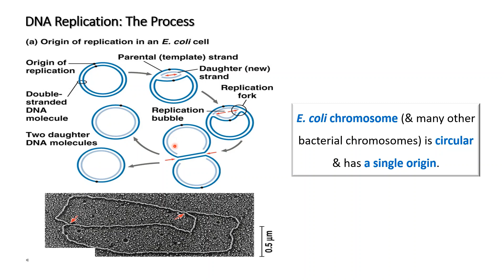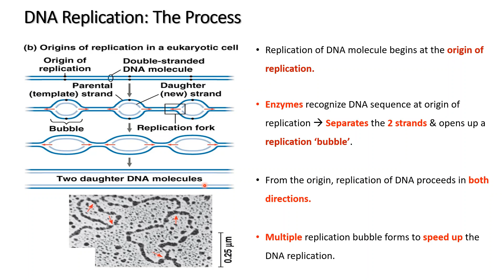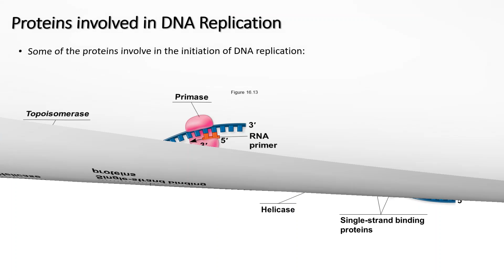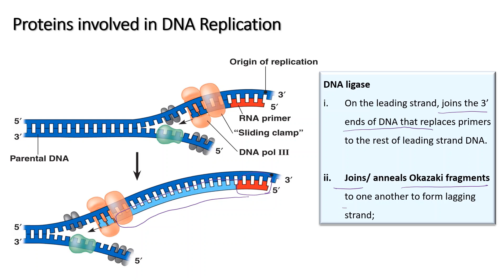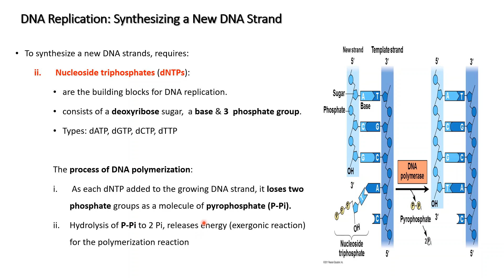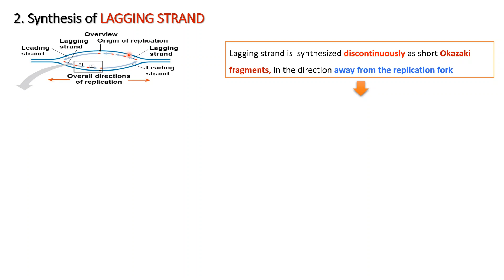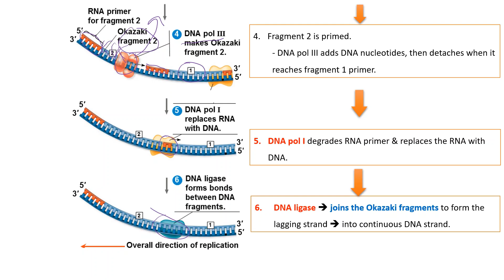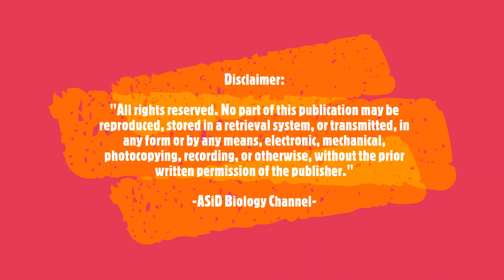Genetics | DNA Replication Process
Chapter 1 / Part 1 (f)